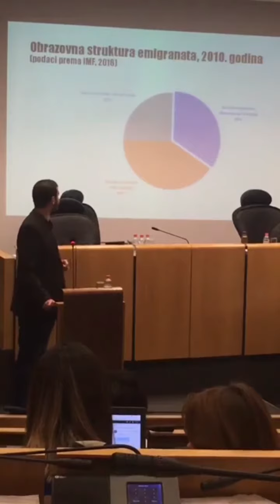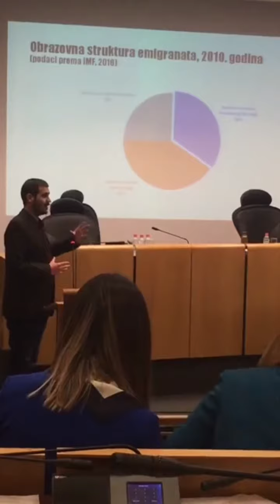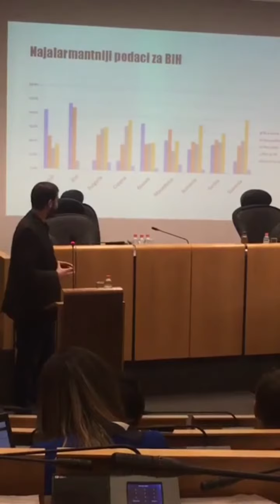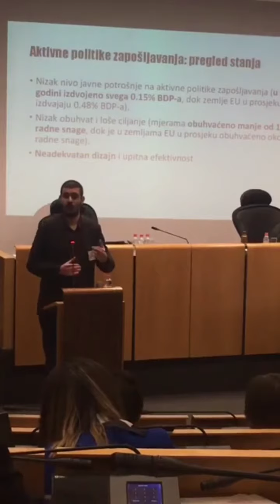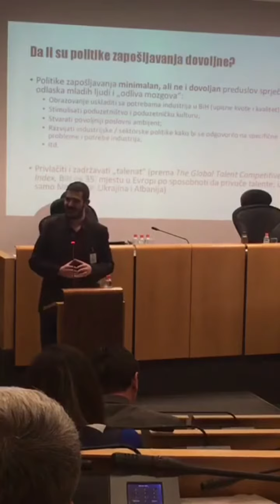Amar Numanovic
Prezentacija Amara Numanovića u Parlamentu Federacije BiH